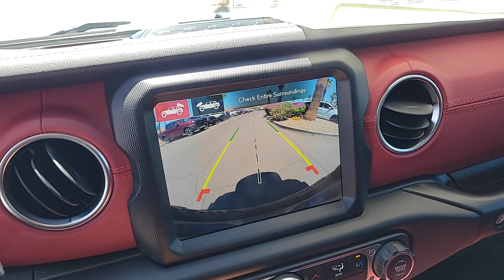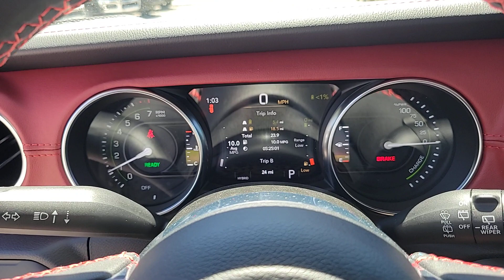2023 Jeep Wrangler Las Vegas, North Las Vegas, Henderson, Summerlin, Pahrump 00830715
White Knuckle Clearcoat New 2023 Jeep Wrangler Rubicon 4xe available in 6520 Centennial Center Blvd., Las Vegas, Nevada at Prestige CDJR. Servicing the Las Vegas, North Las Vegas, Henderson, Summerlin, Pahrump area.

Prestige CDJR
6520 Centennial Center Blvd

White Knuckle Clearcoat 2023 Jeep Wrangler Rubicon 4xe 4WD 8-Speed Automatic 2.0L I4 DOHC 2.0L I4 DOHC.
Quick Order Package 29T Rubicon 20th Anniversary|4.10 Rear Axle Ratio|Wheels: 17 x 7.5 Machined w/Black Pockets|Wheels: 17 x 7.5 Black Beadlock Capable|Premium Cloth Low-Back Bucket Seats|Nappa Leather Seats|Performance Suspension|20th Anniversary Rubicon 4xe Suspension|Radio: Uconnect 4C Nav w/8.4 Display|Black 3-Piece Hard Top|Corning Gorilla Glass|Front License Plate Bracket|Integrated Off-Road Camera|Manufacturers Statement of Origin|Steel Bumper Group|Trailer Tow & HD Electrical Group|MOPAR All-Weather Floor Mats|MOPAR HD Rock Slider w/Step Assist|Rubicon 20th Anniversary|700 Amp Maintenance Free Battery|#1 Seat Foam Cushion|Premium Door Trim Panel|Red Seat Belt|Freedom Panel Storage Bag|Leather Wrapped Park Brake Handle|Leather Wrapped Shift Knob|Rear Window Defroster|Premium Wrapped Red I/P Bezels|Rear Window Wiper/Washer|Auxiliary Switches|Rubicon 20th Anniversary Top Hood Decal 4xe|Rubicon 20th Anniversary Side Hood Decal 4xe|Steel Front Bumper|Steel Rear Bumper|Rubicon 20th Anniversary Grille|Rubicon 20th Anniversary Shifter Medallion|MOPAR 3 Bar Bumper Hoop|7 & 4 Pin Wiring Harness|Class II Receiver Hitch|Rubicon 20th Anniversary Swing Gate Plaque|MOPAR Rubicon 20th Anniversary Tool Kit|Red Interior Accents|4-Wheel Disc Brakes|9 Speakers|Air Conditioning|Electronic Stability Control|Front Bucket Seats|Navigation System|ParkView Rear Back-Up Camera|Tachometer|Voltmeter|ABS brakes|Alloy wheels|Automatic temperature control|Brake assist|Delay-off headlights|Driver door bin|Driver vanity mirror|Dual front impact airbags|Dual front side impact airbags|Front anti-roll bar|Front dual zone A/C|Front fog lights|Front reading lights|Fully automatic headlights|Garage door transmitter|Heated door mirrors|Illuminated entry|Integrated roll-over protection|Low tire pressure warning|Occupant sensing airbag|Outside temperature display|Panic alarm|Passenger door bin|Passenger vanity mirror|Power door mirrors|Power steering|Power windows|Radio data system|Rear anti-roll bar|Rear reading lights|Remote keyless entry|Security system|Speed control|Split folding rear seat|Steering wheel mounted audio controls|Telescoping steering wheel|Tilt steering wheel|Traction control|Trip computer|Variably intermittent wipers|Front beverage holders|Auto-dimming Rear-View mirror|Compass|Front Center Armrest w/Storage|AM/FM radio: SiriusXM|Emergency communication system: SiriusXM Guardian|Apple CarPlay/Android Auto